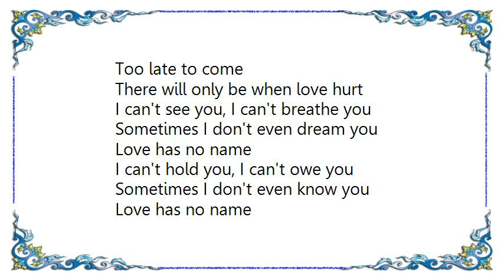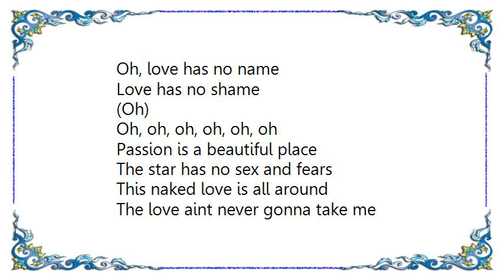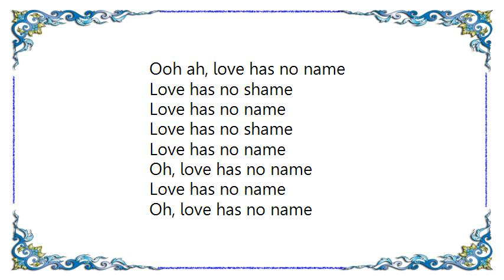Babble - Love Has No Name Lyrics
[Lyrics Babble - Love Has No Name]
Too late to come
There will only be when love hurt

I can't see you, I can't breathe you
Sometimes I don't even dream you
Love has no name
I can't hold you, I can't owe you
Sometimes I don't even know you

Yeah, love has no shame

(Passion, just warned yourself)
Ooh, ooh, ooh, ah

I have blessed you
I have cursed you
I have done my best to hurt you

Do you have to complicate in everything?
Do we do it?
I have faltered, I have fallen
The world do you is such a long one

Oh, love has no name

Passion is a beautiful place
The star has no sex and fears
This naked love is all around
The love aint never gonna take me

Passion is a great dimension
Funeral of a lonely deception
Perfect time of your beauty
Until you be kind to your own way